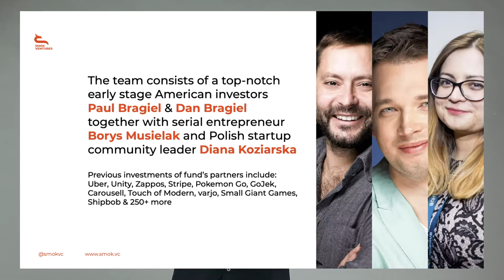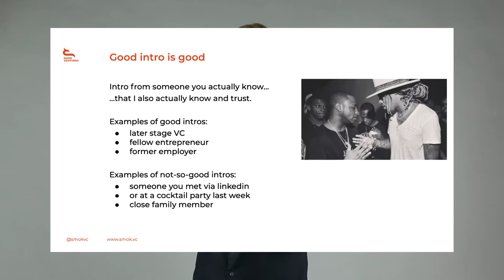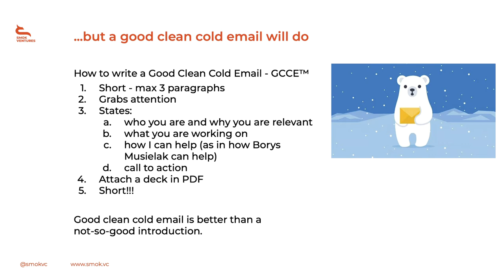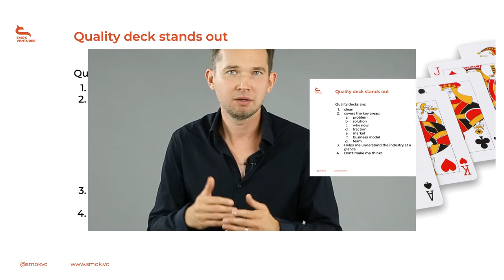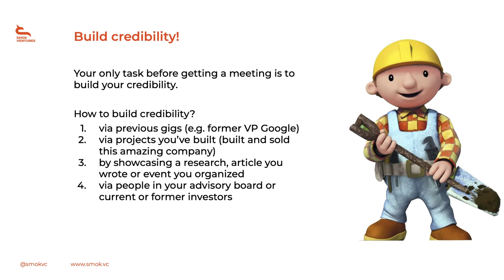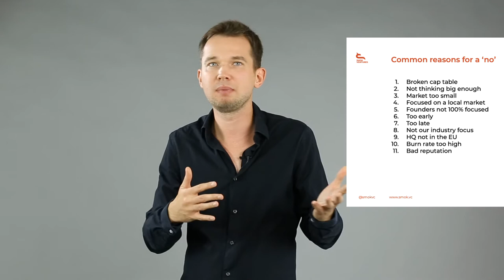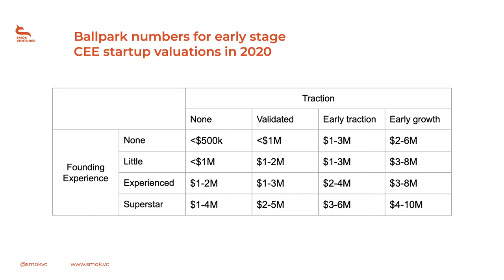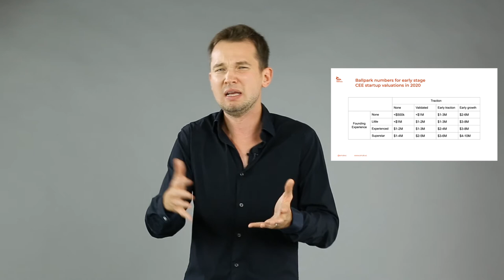How to Raise Venture Capital Funding for your Startup? - Borys Musielak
Learn how to raise first funding for your company, specifically:
- how to approach Venture Capitalists as a startup Founder either via an introduction or cold email,
- what you need to include in your startup pitch deck,
- what are the common reasons for a 'no' from a VC,
- how much your're worth based on your experience and traction.

Lessons from Borys Musielak, entrepreneur turned VC, founding partner at SMOK.vc.